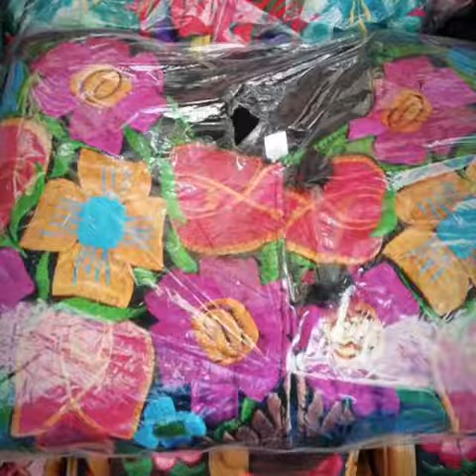Ropa artesanal de chiapas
Tenemos gran variedad de ropa artesanal y articulos artesanales